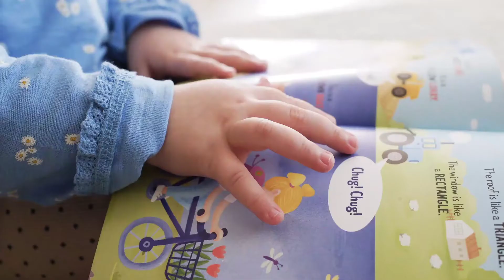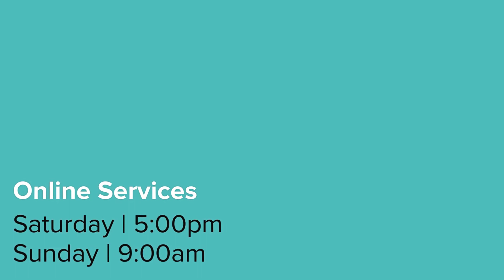Join us for Fierce Church Online!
Watch via YouTube LIVE on Saturdays at 5pm or Sundays at 9am!

Craving community?

Fierce Church exists to help you take your next step toward Jesus!